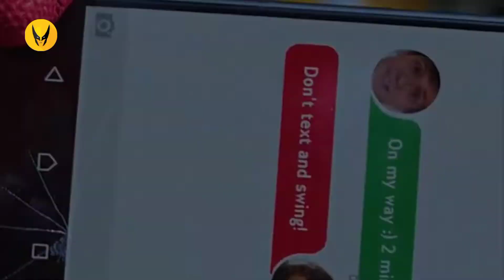The Amazing Spider-Man 3 is CONFIRMED !!! ?